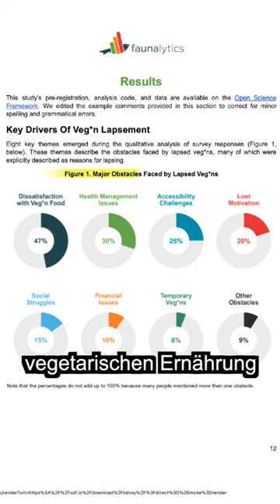Neue Umfrage: Faunalytics analysiert Antworten von ehemaligen Vegetariern & Veganern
Die Organisation Faunalytics hat Ende Februar eine Analyse veröffentlicht, die sich mit den Gründen beschäftigt, warum sich Personen nicht mehr länger vegan oder vegetarisch ernähren. In diesem Video sprechen wir über ein paar der Ergebnisse der Publikation.
Die Analyse fasst die Antworten von 953 ehemaligen Vegetariern und 121 ehemaligen Veganern aus den USA und Kanada zusammen. Die gestellten Fragen bezogen sich insbesondere auf Schwierigkeiten, die sie bei ihrer pflanzlichen Ernährung erlebten, den Hauptgrund, warum sie mit der vegan bzw. vegetarischen Ernährung aufgehört haben und was sie brauchen würden, um wieder einer veganen bzw. vegetarischen Ernährung nachzugehen.